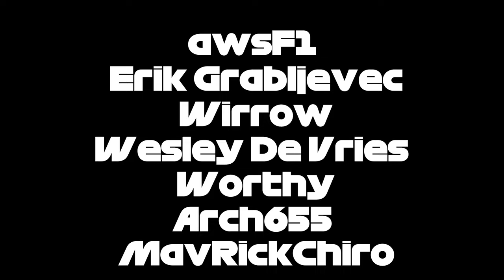Here's Where You're LOSING Time at Zandvoort (F1 Track Guide)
In today's F1 22 track guide, I will be helping you guys learn how to drive Zandvoort on the limit. I will be covering all tracks with this series.